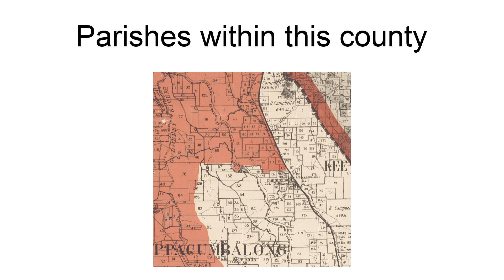Murray County, New South Wales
Murray County was one of the original Nineteen Counties in New South Wales and is now one of the 141 Lands administrative divisions of New South Wales. It included the area which is now part of Canberra and as far north as Lake George and Yass. It was originally bounded on the west by the Murrumbidgee River, on the east by the Shoalhaven River and on the north by the Yass River. A large area of the county was transferred to the Commonwealth government in 1909 in the Seat of Government Acceptance Act to make part of the Australian Capital Territory, along with land in Cowley County. Since then, the ACT border is now part of the western boundary. Part of the ACT border is determined by property boundaries in the Parish of Keewong, in the County of Murray; specifically the southern end of portions 177, 218, 211, 36, and 38. This is mentioned in the Seat of Government Acceptance Act of 1909.Murray County is named in honour of Lieutenant-Governor, Sir George Murray (1772–1846). The electoral district of United Counties of Murray and St Vincent was the first electoral district for the area, between 1856 and 1859.